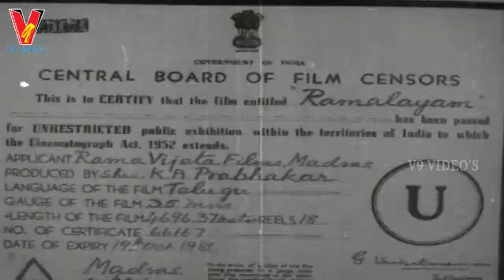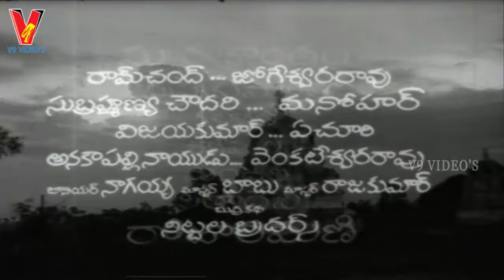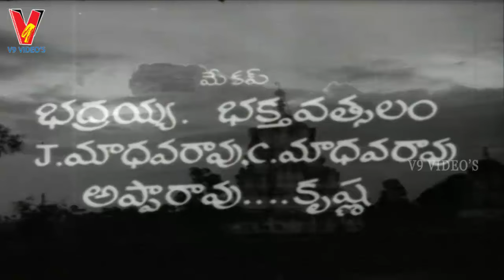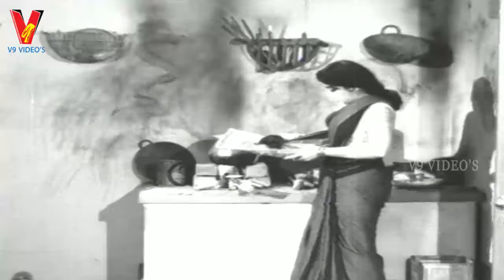RAMALAYAM | TELUGU FULL MOVIE | JAGGAYYA | SHOBAN BABU | JAMUNA | VIJAYA NIRMALA | V9 VIDEOS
Watch And Enjoy Ramalayam Telugu Full Movie,

 Starring : Shoban Babu, Jaggayya, Jamuna, Vijaya Nirmala
Director : K Babu Rao
Producer : K A Prabhakar